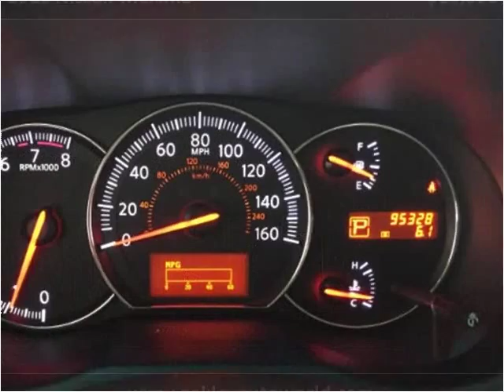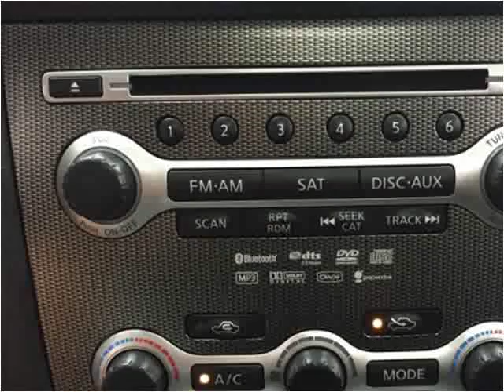2010 Nissan Maxima Used Cars Branson MO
This 2010 Nissan Maxima is available from Oakley Auto World.